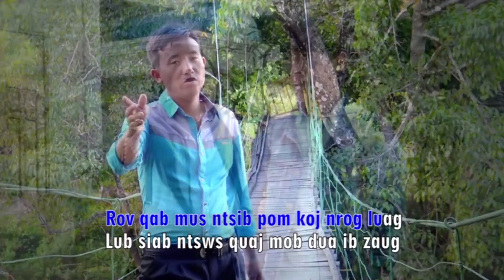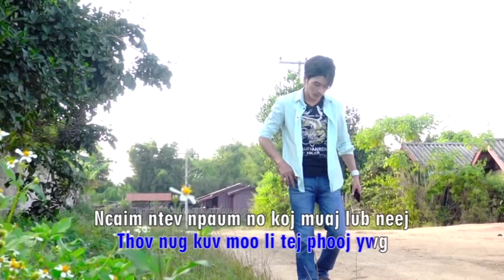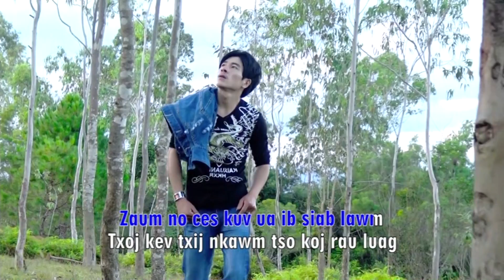Puav Pheej Tseem Nco By Looj Ceeb Vaj